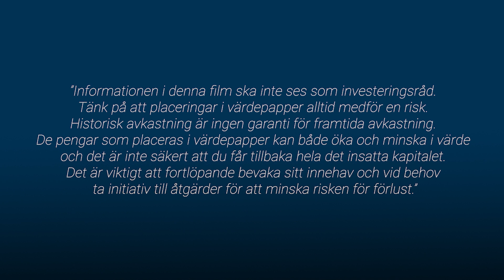Verkstadsfavoriter & Cevians inträde i SKF / God morgon från Paretodesken 26 augusti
Idag pratar vi om Cevian som köpt en storpost i SKF, Storytel som utsett ny vd samt hur rapportsäsongen blev för verkstadsbolagen. Analytiker Anders Roslund kommenterar och lyfter fram våra verkstadsfavoriter.